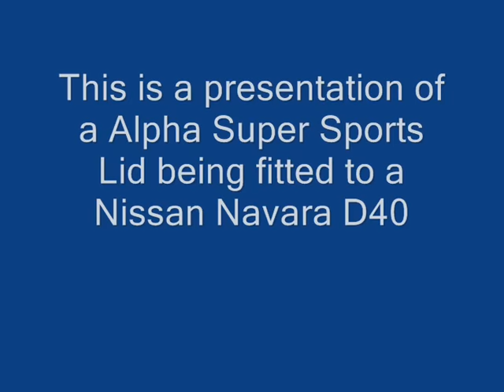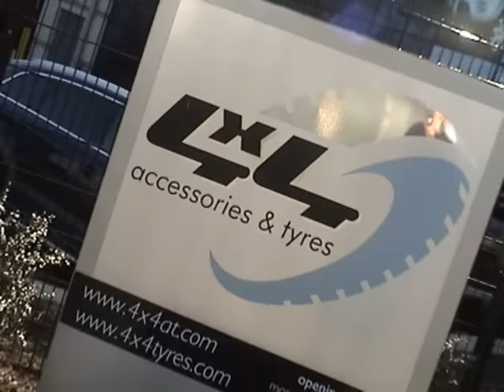Nissan Navara D40 Alpha Fullbox Hardtop Canopy for Pickup Truck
Alpha-Branded Trux Fullbox Hardtop. This video shows how easy the installation of the Tonneau Pick Up Bed Cover is.

Featured on the Nissan Navara D40 the Alpha Trux Fullbox is also stocked for the Toyota Hilux / Vigo the Mitsubishi L200, the Ford Ranger and Isuzu Rodeo Dmax pick up trucks. Further information can be found on our

Alpha make a selection of Hardtops to suit all Japanese pick up trucks.

The Alpha Hardtop features a sexy sports design complimented by a practical waterproof secure design fitted with a pair of sport rails to the Hardtop. Supplied from stock at 4x4at.com

For more 4x4 accessory product news and information like this, be sure to like this video and subscribe to our YouTube channel so you don't miss out on our future videos.

Also, take a look at our blog for the latest news and features from the world of 4x4 accessories